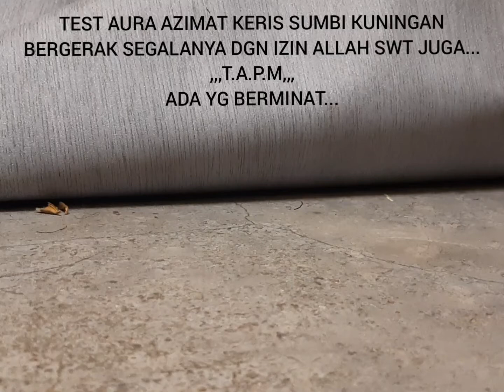TEST AURA AZIMAT KERIS SUMBI KUNINGAN BERGERAK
DLM VIDEO NI SY TESTKAN AURA BRG NI UTK BERGERAK SILA ZOOM UTK LIHAT DGN LEBIH JELAS TEST ATAS LANTAI SHJ...